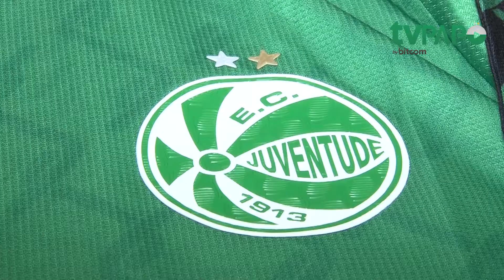No dia do seu aniversário, Juventude lança 3ª camiseta e inaugura Quiosque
O Juventude completou 108 anos na terça-feira. Para celebrar a passagem do seu aniversário, o Verdão preparou ações exclusivas para poder comemorar ao lado de seu torcedor, mesmo nesse momento de pandemia. Na noite desta terça-feira (29/06), foi inaugurado no Shopping Villagio Caxias o quiosque do Ju. A inauguração oficial ocorreu às 20h, junto com a apresentação da nova camisa III. A TV Papo By Bitcom estevem presenta e trás os detalhes para você !